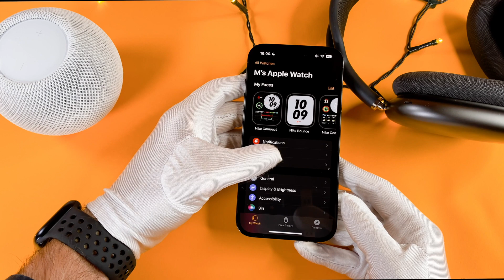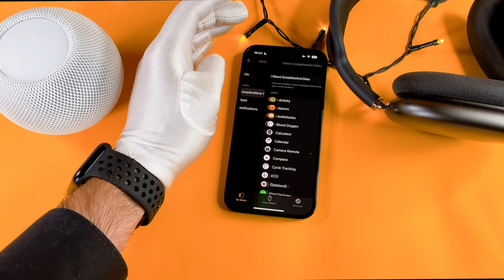Apple Watch Series 8 Always On Display Turn Off / On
The Apple Watch Series 8 Always On Display Turn Off / On video finally arrived to the channel!
In this short video I will show you how you can, turn off the always on display on your brand-new apple watch 8.

00:00 - Intro
00:10 - How to Turn Off
01:58 - Bonus Tipp
02:23 - How to Turn Off with you iPhone